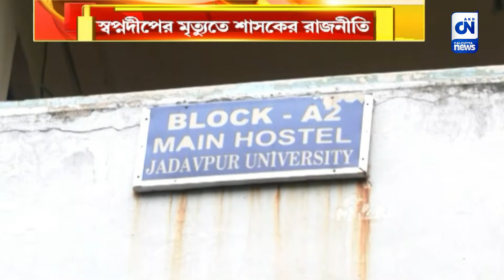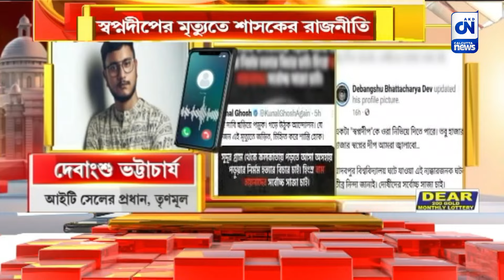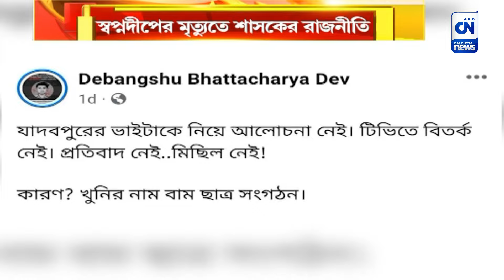স্বপ্নদীপের মৃত্যুতে শাসকের রাজনীতি। ক্যালকাটা নিউজ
স্বপ্নদীপের মৃত্যুতে শাসকের রাজনীতি

স্বপ্নদীপের জীবন প্রদীপ নিভেছে বুধবার। তার পর থেকেই ক্ষোভে ফুঁসছে রাজ্য। এই আবহেই যাদবপুরের ঘটনায় রাজনীতির রং লাগাল রাজ্যের শাসক শিবির। ঠিক যেন তদন্ত শুরুর আগেই তদন্ত শেষ করে ফেলল তৃণমূলের শীর্ষ নেতৃত্ব।